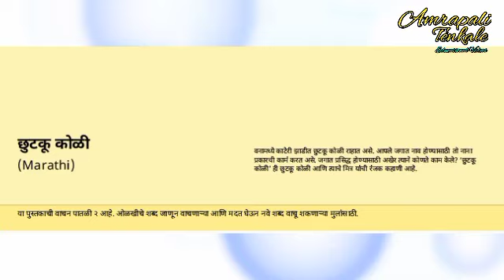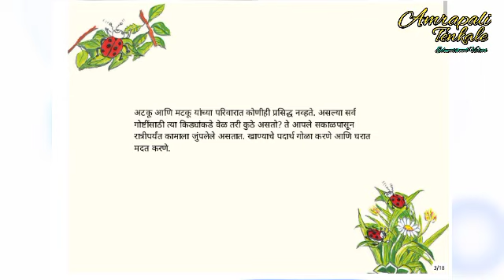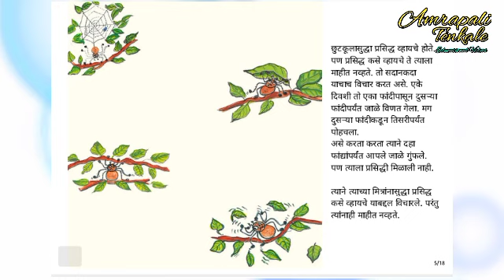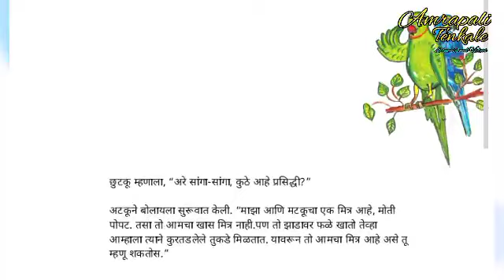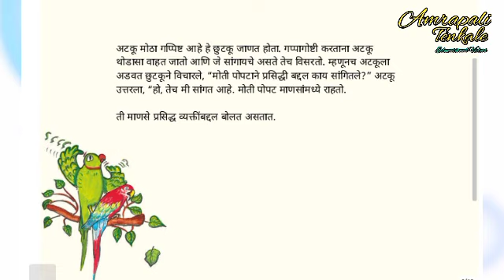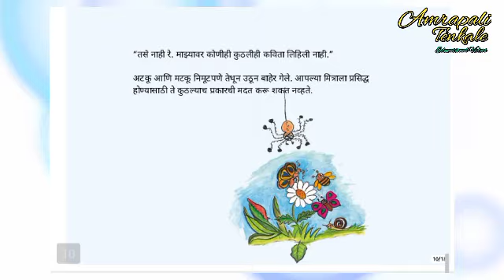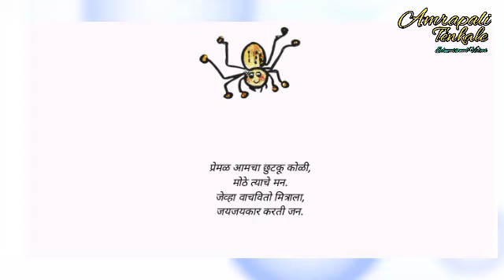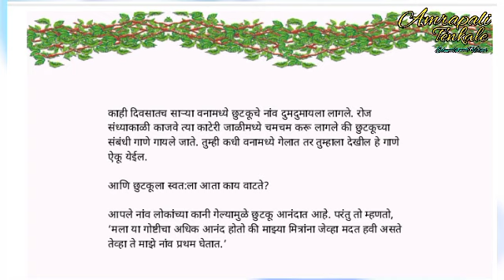गोष्टींचा शनिवार उपक्रम |गोष्टीचे नाव-छुटकू कोळी | वाचनपातळी -२ |goshtincha shanivar